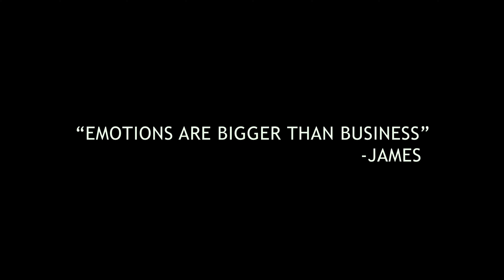17 March 2022